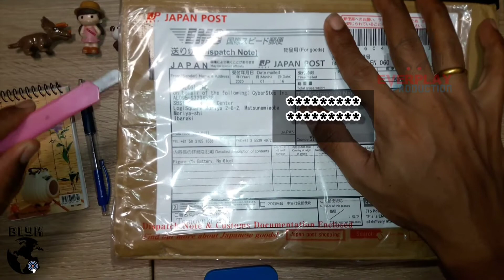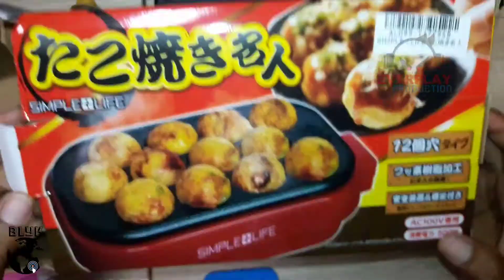🍱🍡 Try How to get Takoyaki Maker & Unboxing ( TOREBA ) 🍡🍱